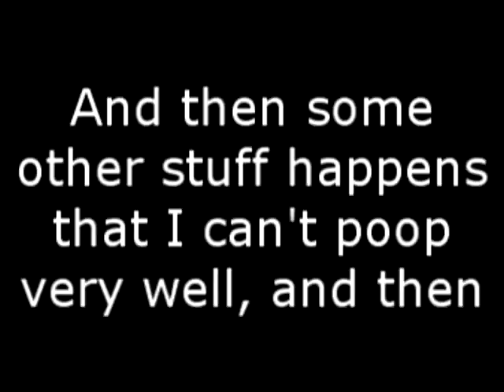Emma's Sexual Frustration Gets the Better of Her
The Suntots deal with a terrifying outbreak of sus. Trigger warning: some ear rape.

This is a surprisingly good source, I'd hate to see it wasted on the likes of me.